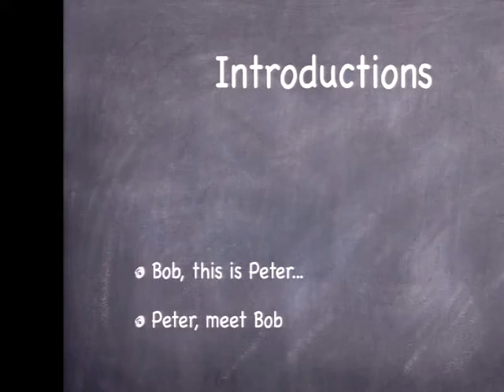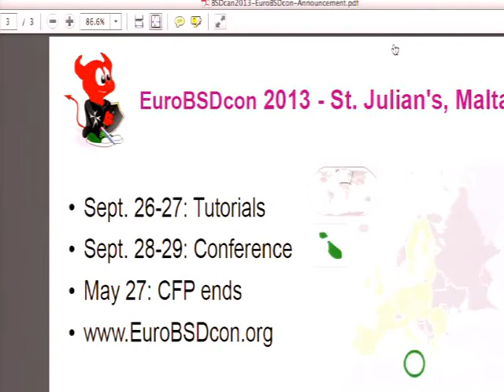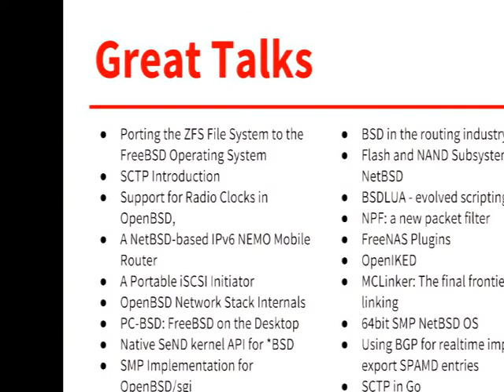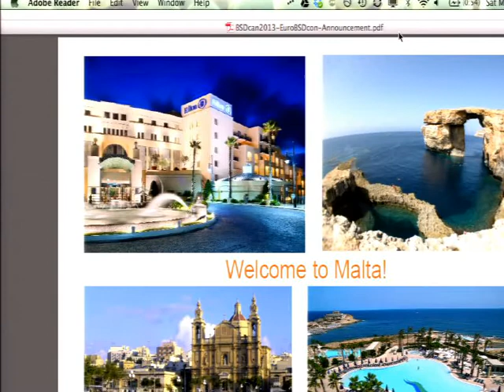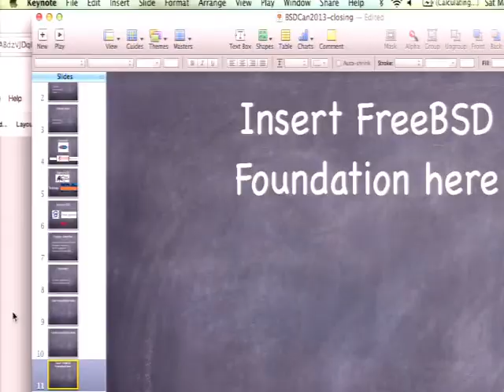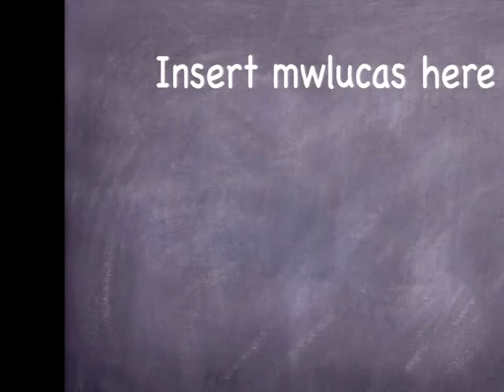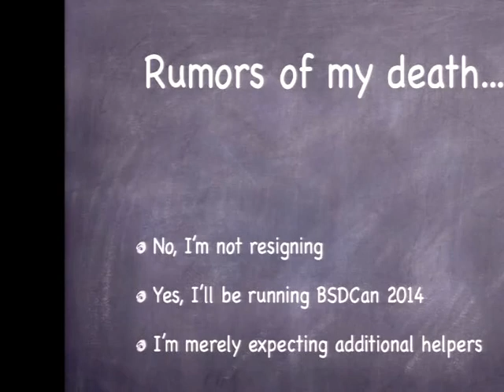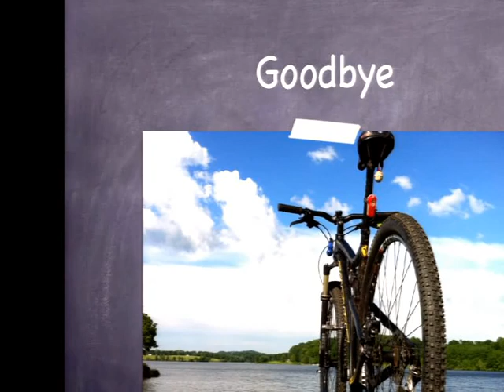BSDCan 2013 Closing Plenary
Always a hoot!